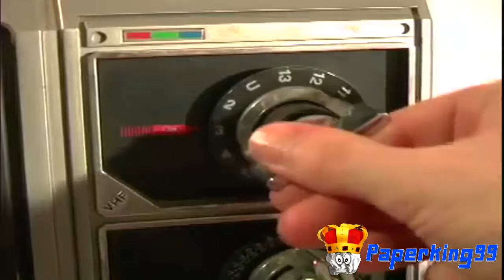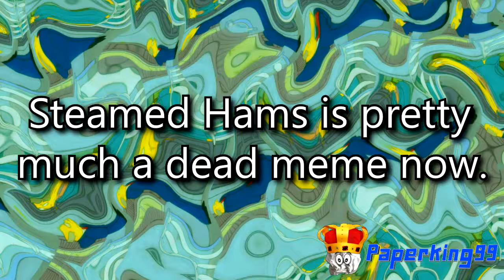YTP: The AVGN Takes a Dump on YouTube's Community Guidelines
Not even the Angry Video Game Nerd is safe from the hellish abomination that is YouTube. Sadly, it's the only option we have.

I've been meaning to make an AVGN poop for a while. When Master Sword announced an AVGN Collab, I figured that this would be the best time to make an entry.

Abacab- Genesis
Heliosphan- Aphex Twin
I Want Your Sex (Part 1)- George Michael
Alberto Balsam- Aphex Twin
All I Need Is a Miracle- Mike & The Mechanics
This is America- Childish Gambino (aka Donald Glover)
Bad to the Bone- George Thorogood
Middle Fingers- Missio